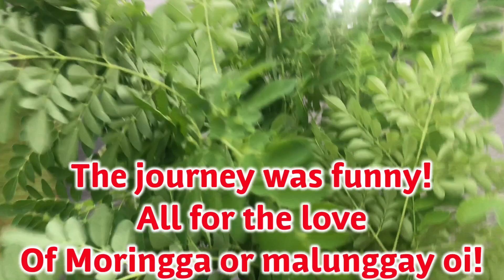PROBINSYANA STYLE | FILIPINA MUKBANG | WALANG ARTE PART 3